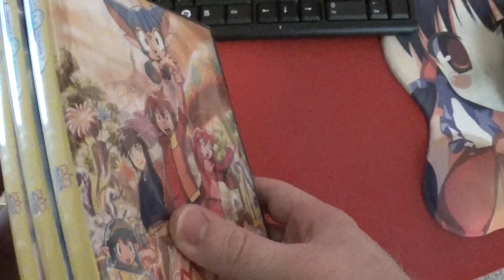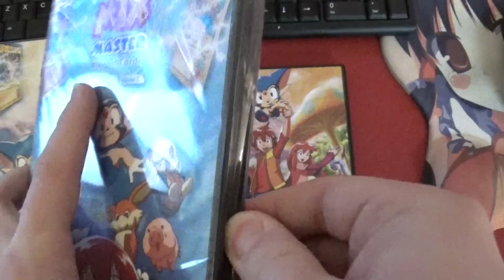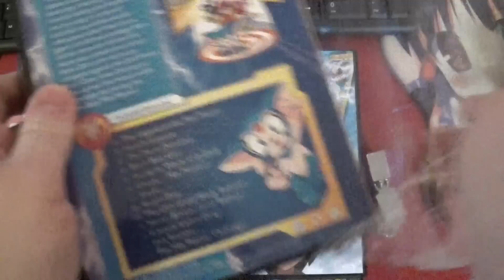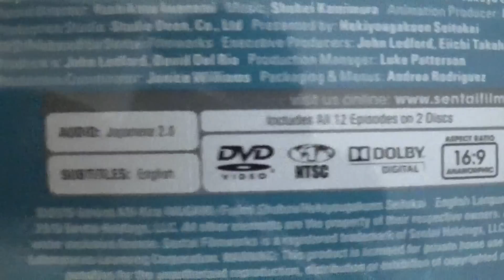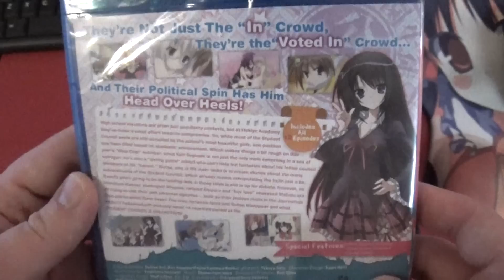Anime DVD Collection Update, March 24th, 2015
Anime:

* Mix Master Season 1 DVD 1
* Mix Master Season 1 DVD 2
* Mix Master Season 1 DVD 3
* Place to Place Blu-ray collection
* Pokemon BW Adventures in Unova and Beyond DVD set 2
* Student Councils Discretion DVD collection
* Student Councils Discretion Blu-ray collection